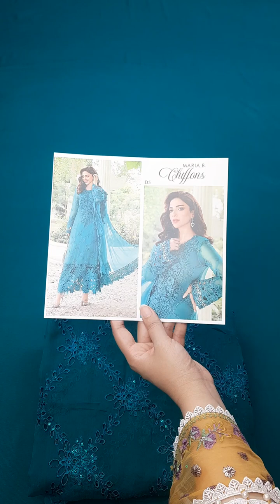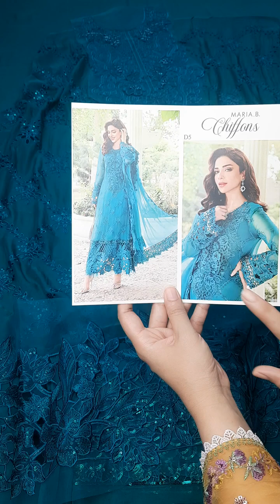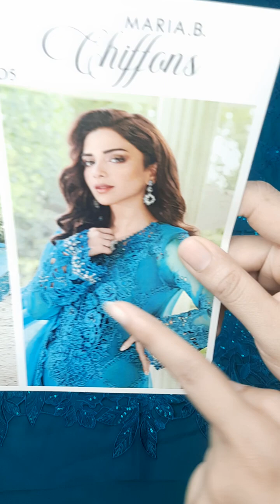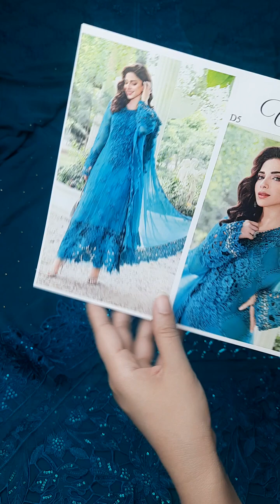Maria B Chiffon Designer Dresses - Jorra Clothing Store